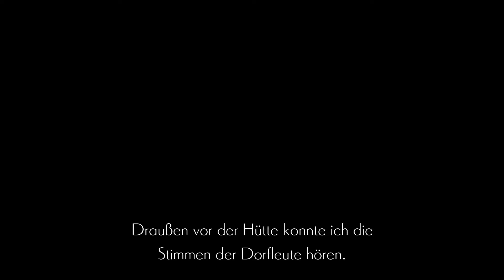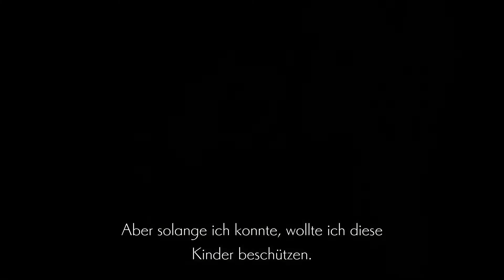Ender Lilies Folge 4 - Das Bollwerk fällt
Und eröffnet uns neue Wege.